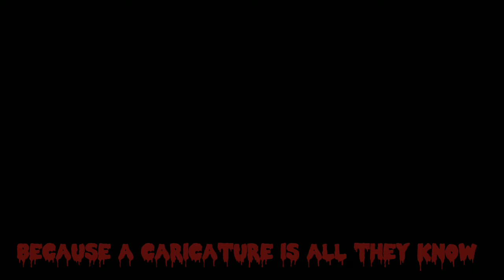the dark girls cookies candle queen GCMV (Xxmarielle oishi gachaxX)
guys the last time in my old video candle queen gacha life i miss old friends years ago well i let's me tell you the story okay after frist met to save the princess also my old friends defeat her but is not yet there still more darkness by her sister and so after i met julina kiness and celestirsa i was that magical animal like my old friends and then i destroy the sword is the only who can't stop the darkness and then i leave the animal precious kingdom also i met Arthur and sonia they want to dave the character kingdom and then i don't know what the character kingdom sonia tell us she the princess of anime she trying to rescued her sister we save gilda in night we saw a glowing light chibi rainbow was a princess from a the chibi kingdom komara and luna moon also we help each other okay video say the candle queen is now update okay i see you the next video bye Marielle fans